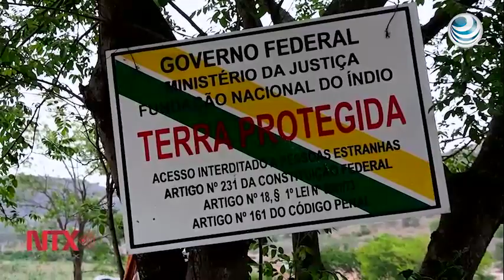Indios brasileños bloquean estratégica ferrovía por contaminación minera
Debido a la severa contaminación del Río Dulce, 150 indios de la etnia brasileña Krenak bloquean una línea de tren estratégica para la exportación de hierro a Asia